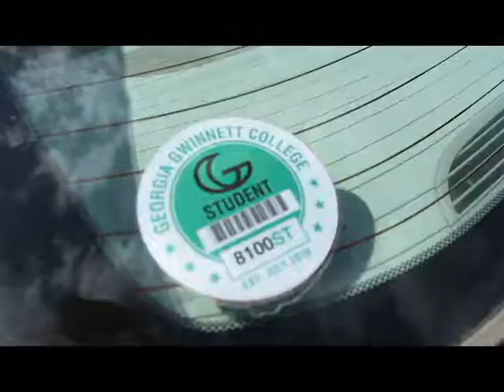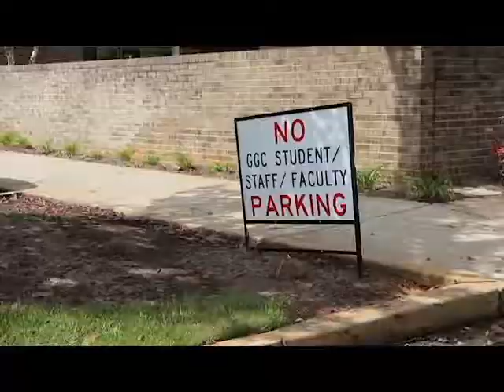Challenging: A DocuShort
Directed and Filmed By:
Brieanna Haberling
Michelle Hamilton
Renee Johnson
Nicholas Llena

Featuring:
Brittany
Violeta

Project for Videography 1.

What's the most challening thing at your college?

Stay Guapo.